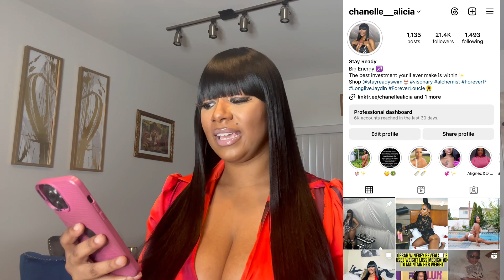Keep your cup full| Drop what’s not yours to carry |Stay Ready Talk Episode 2 | Hey Beautiful People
Happy Women’s History Month

Thank you for joining me beautiful people ✨
May this video help bring understanding to your world .
Remember to keep them boundaries up to protect your healing energy , stay with the light it will take you to higher heights , I love you !